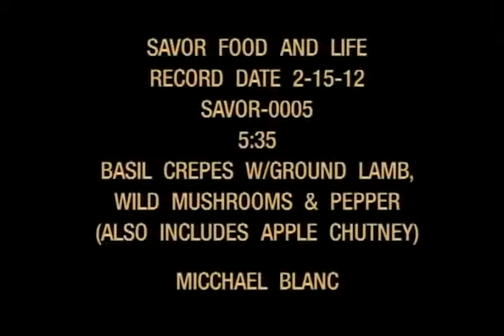SAVOR Episode 05, 02/22/12, Basil Crepes with Lamb, Guest: Michael Blanc, MD.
SAVOR Episode 05, 02/22/12.
San Angelo Community Medical Center's cooking show with Chef Henry Wiens.
Guest: Michael Blanc, MD.
Basil Crepes with Ground Lamb, Wild Mushrooms & Pepper, and Apple Chutney.